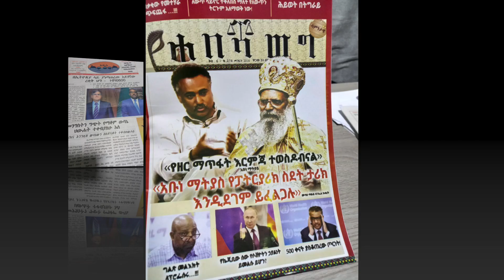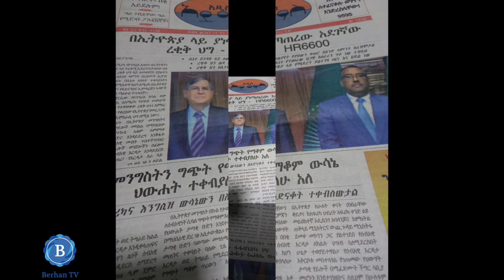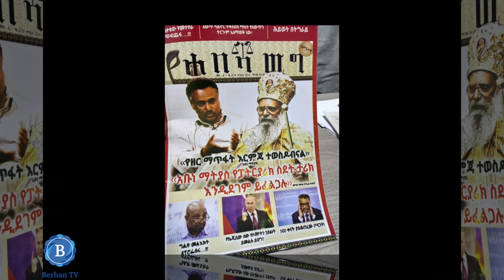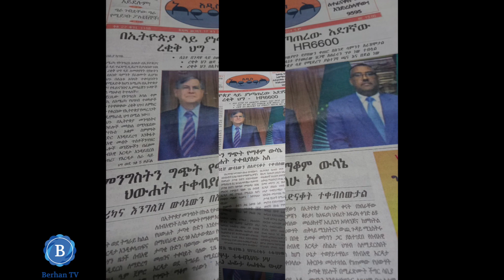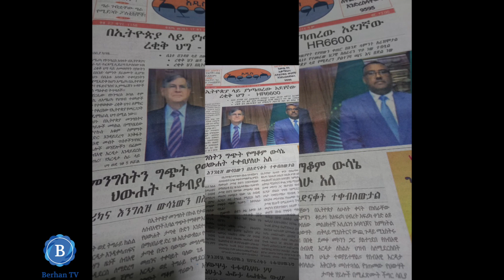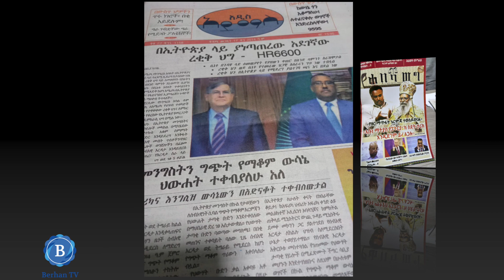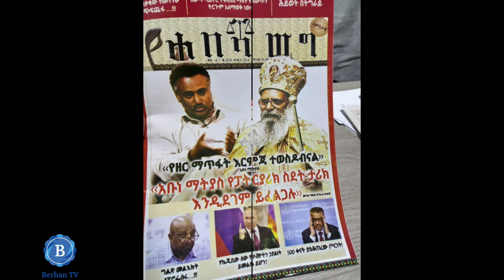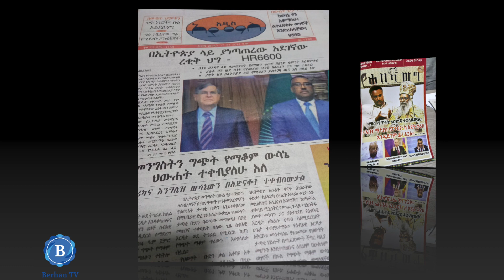ግልፅ መልእክት ለፕሮፌሰሩ "ዘውትር ቅዳሜ ከጋዜጦች"# Ethiopia News# ENA# EBC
# Ethiopia News# ENA# EBC